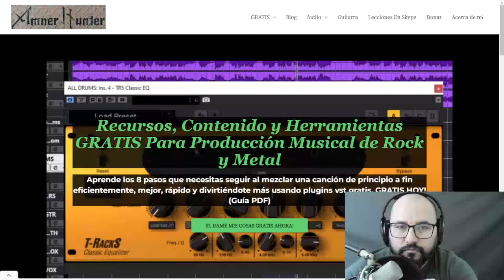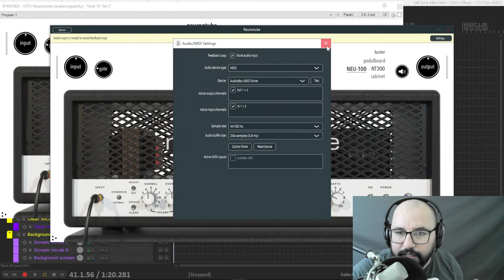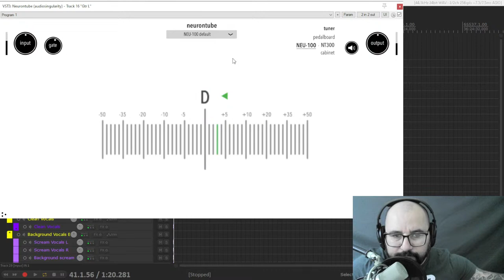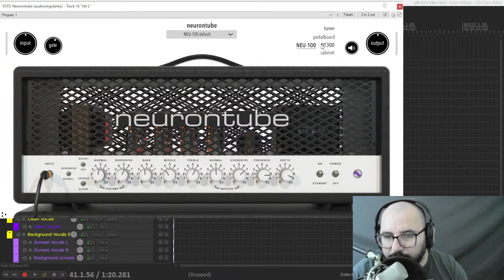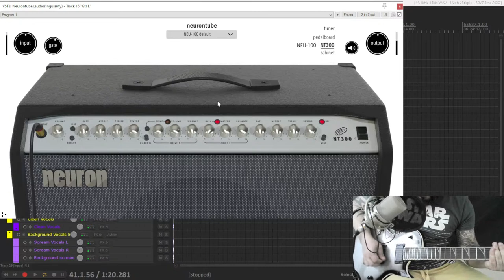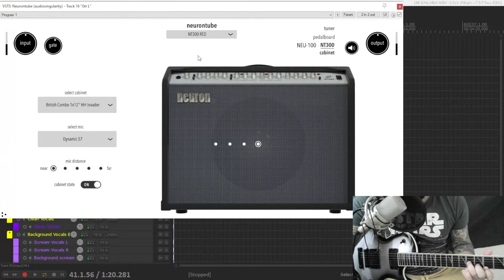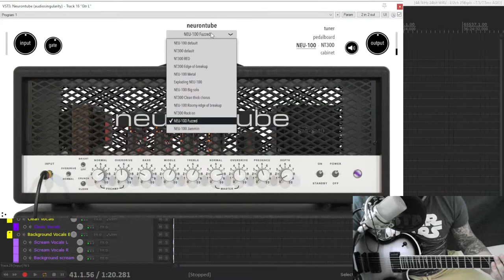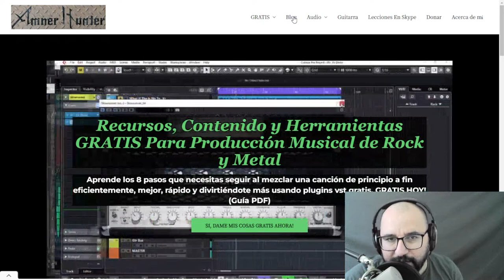Actualizado Amp Virtual GRATIS de Soldano SLO 100 y Laney TF300 d Audio Singularity - Neurontube VST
Los desarrolladores de Audio Singularity acaban de actualizar este fantástico plugin amplificador virtual de guitarra gratuito que emula el legendario Soldano SLO 100 y un Laney T300 con pedales incluidos (compresor, distorsión, chorus, delay, reverberación) y simulaciones de gabinete.
En este video, hablo sobre esta actualización, sus funciones y la lo uso a través de los diferentes sonidos y presets.
Hazme saber tu opinión sobre este plugin.

8 Pasos Checklist De Mezcla Usando Plugins Gratis
Ley #1 De La Grabación En Casa

0:00 Intro
1:13 mis cosas GRATIS para ti
2:13 Información sobre la actualización
4:54 Afinador y puerta de ruido
6:03 Toco a través de los cabezales
12:53 Toco a través de la sección de pedales
19:45 Toco a través de la sección de la cabina
22:14 Presets
25:16 Tus opiniones de este amp
25:56 mis cosas GRATIS para ti

Huge discounts & deals this week
➤Modern Producers